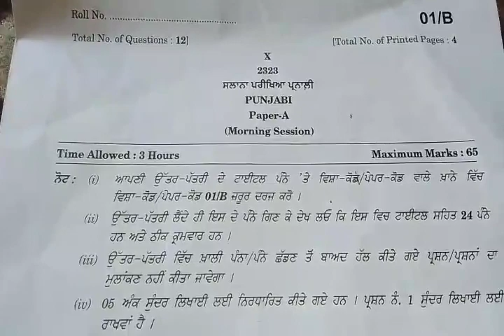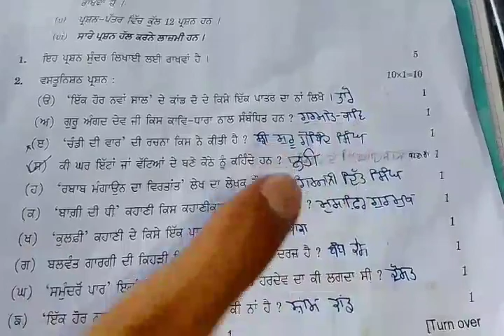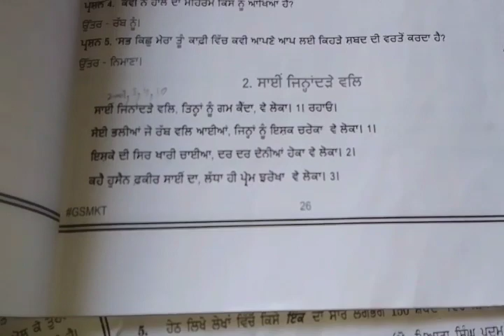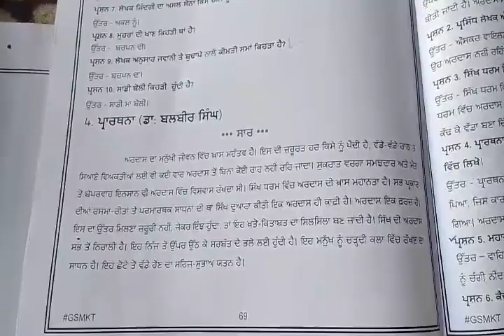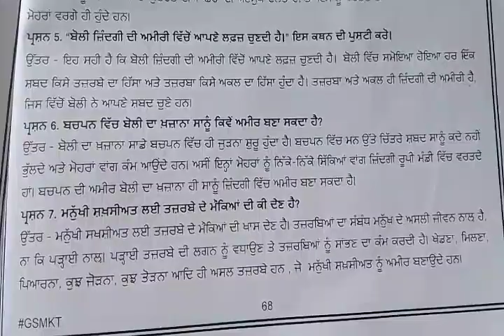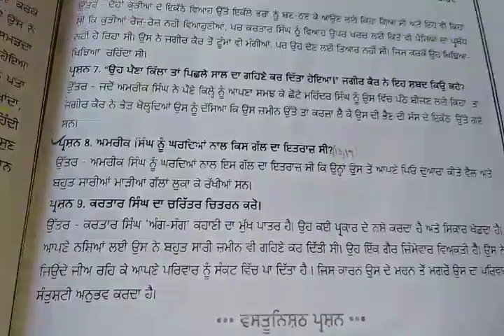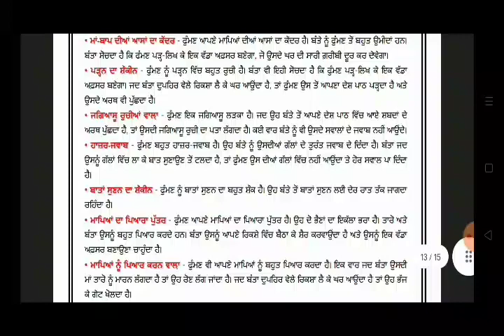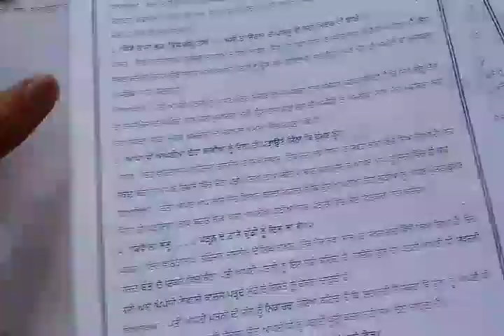10th class punjabi a paper 2023 ANSWER KEY // pseb 10th class punjabi A bored paper 24 March 2023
10th class punjabi a paper 2023 ANSWER KEY // pseb 10th class punjabi A bored paper 24 March 2023